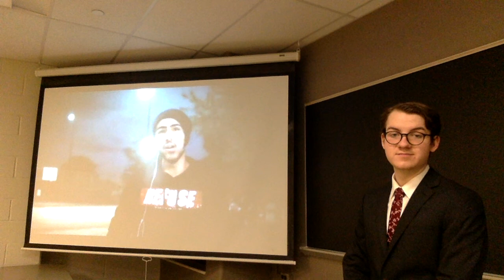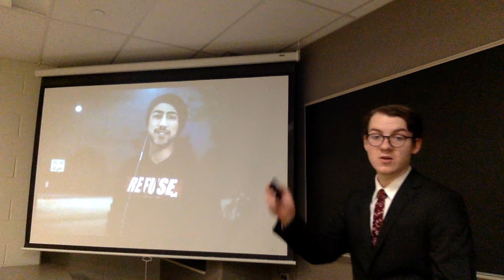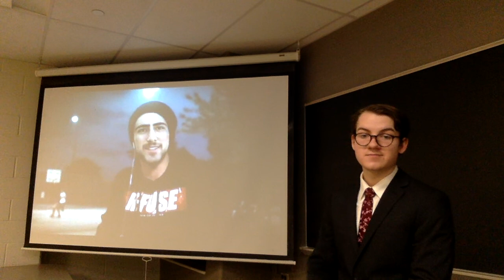Gavin Allen- Communication Analysis